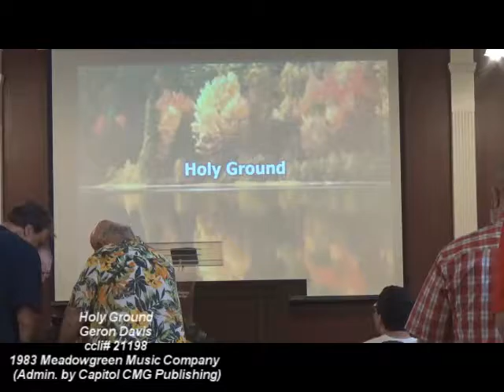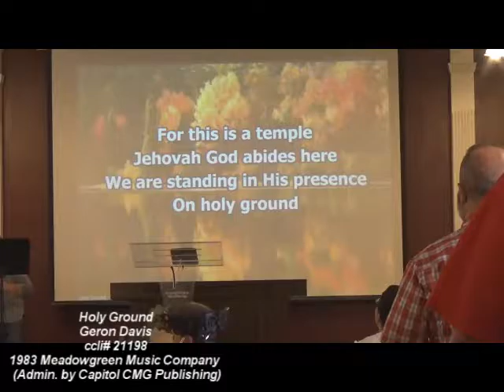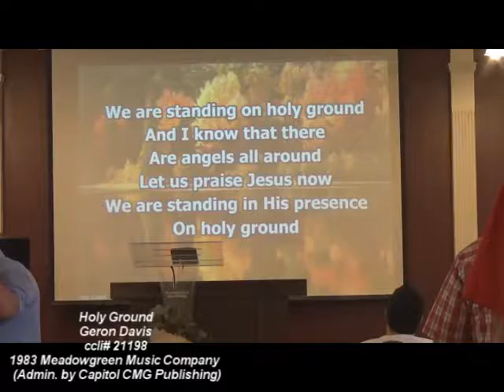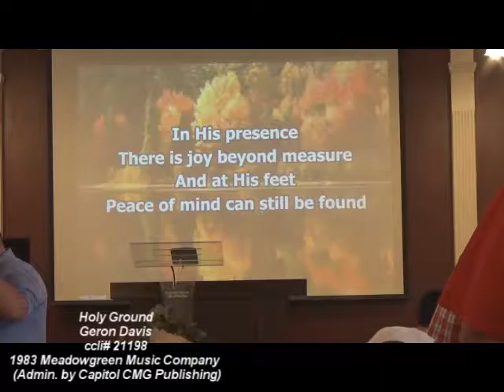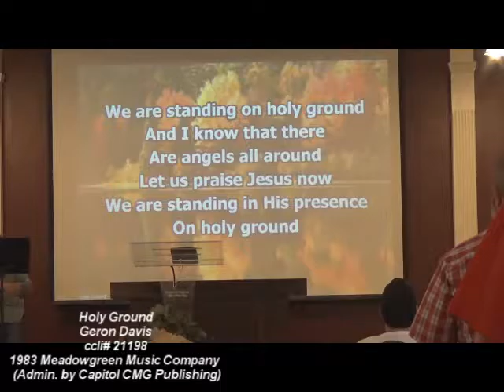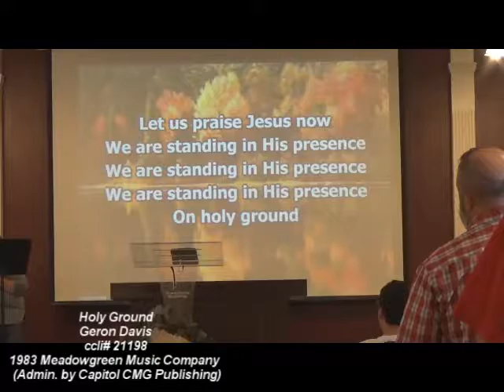A Cross that Each Of Us Must Face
Pastor David Bill